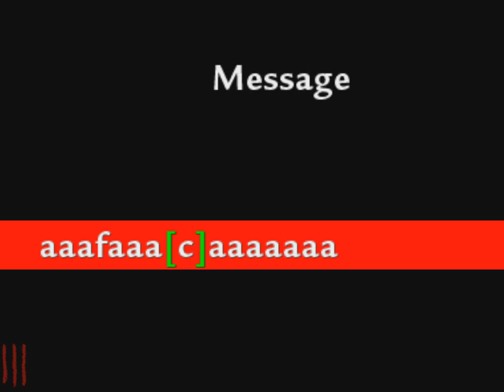Perfectionists Mod Menu Finished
i'm very sorry to everyone that has been wanting this patch.
so finally here's the links.